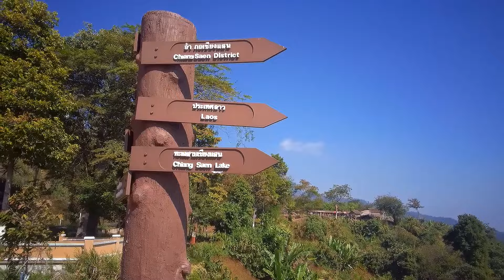Провинция Чианграй. Загадочный Золотой треугольник.